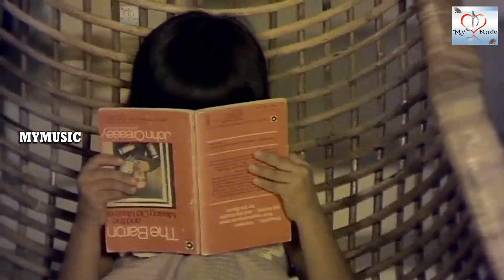பந்தம் படத்தின் சூப்பர்ஹிட் சீன்ஸ்சிவாஜி பேபி ஷாலினி நடித்த அருமையான ஹிட் சீன்ஸ்Tamil Movie Scenes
Bandham (transl. The Bond) is a 1985 Indian Tamil-language drama film, directed by K. Vijayan and produced by Anandavalli Balaji. The film stars Sivaji Ganesan, Kajal Kiran, Shalini and Anand Babu.[1] It is a remake of the Malayalam film Chakkarayumma. The film was remade in Telugu with the same name, with Shalini reprising her role.

Written by Aaroor Dass (dialogues)
Story by S. Narayanasamy
Produced by Anandavalli Balaji
Starring Sivaji Ganesan
Kajal Kiran
Shalini
Anand Babu
Cinematography Tiwari
Production
company
Sujatha Cine Arts
Release date
26 January 1985
Country India
Language Tamil